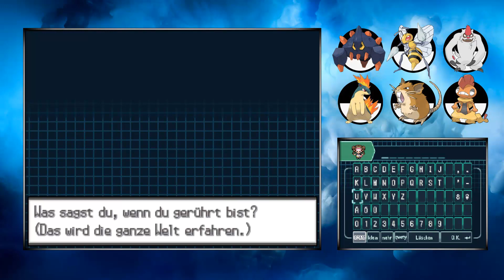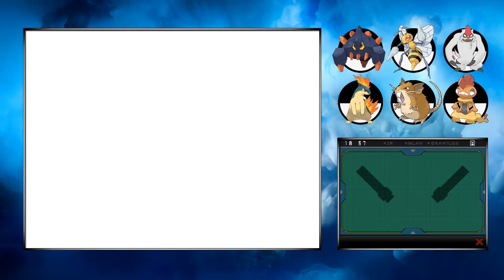Pokémon Schwarz 2 [Nuzlocke | Randomizer] Part 18 | Wo bin ich hier gelandet?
►Nichts verpassen - Jeder ist herzlich eingeladen▼

►Pokémon Schwarz 2 - Nuzlocke | Randomizer Regelwerk▼
• Regel 1: Ein besiegtes Pokémon gilt als verstorben und muss in eine extra-angelegte PC-Box gelagert werden.
• Regel 2: Pro Gebiet (Route, Stadt, Höhle, usw.) darf nur das erste wilde Pokémon, das man in diesem Gebiet begegnet, gefangen werden (Ausnahme: Dupes Clause, siehe weiter unten). Wenn das Pokémon besiegt wird oder man flüchtet, gilt der Versuch als gescheitert und es darf in diesem Gebiet kein Pokémon gefangen werden.
• Regel 3: Der Kampfstil wird auf "Folge" gestellt.

►Zusatzregeln (Clauses)
• Dupes Clause: Wenn das erste Pokémon (oder ein Pokémon dieser Entwicklungsreihe) in einem neuen Gebiet bereits gefangen wurde, MUSS dieses NICHT erneut gefangen werden und man darf erneut nach einem neuen Pokémon suchen. Diese Clause darf pro Gebiet dann maximal 3 weitere Male eingesetzt werden. Sollte dann erneut ein bereits gefangenes Pokémon auftauchen, zählt dieses als das Gebietspokémon.
• Item Clause: Pro Kampf (Trainerkampf oder wildes Pokemon) dürfen 2 Items verwendet werden (Ausnahme: Pokébälle dürfen beliebig oft benutzt werden). In wichtigen Kämpfen (Arena-Leiter, Rivale und ähnlichen) dürfen maximal vier Items pro Kampf eingesetzt werden.
Sobald ein gegnerischer Trainer selbst ein Item im Kampf einsetzt, darf ebenfalls ein weiteres Item eingesetzt werden.
• Level Clause: Ein direktes Level-Cap gibt es nicht. Nach Möglichkeit sollen die eigenen Level aber nicht das Level des stärksten Pokemon des nächsten Arenaleiters übersteigen.
• Shiny Clause: Shiny-Pokémon dürfen immer gefangen werden und zählen nicht als Gebiets-Pokémon
• Present Clause: Geschenkte Pokémon dürfen behalten werden und zählen nicht als Gebiets-Pokémon

►Folgende Dinge werden durch den Randomizer beeinflusst▼
• wilde Pokémon (werden durch ähnlich starke Pokemon ersetzt)
• Items im freien Feld (Pokébälle und versteckte Items)
• Die Starter Pokémon

►Die Challenge ist...
• ... gewonnen, wenn die Haupt-Story des Spiels beendet wurde.
• ... verloren, sobald kein kampffähiges Pokémon mehr zur Verfügung steht und der Spieler in Ohnmacht fällt.

Steam: KiLLaHrouz21
PSN: KiLLaHrouz21

►Spiel-Informationen:▼
Pokémon Schwarze Edition 2
Plattform: Nintendo DS
Genre: Rollenspiel
Entwickler: GAME FREAK
Publisher: Nintendo
Erscheinungsjahr: 2012